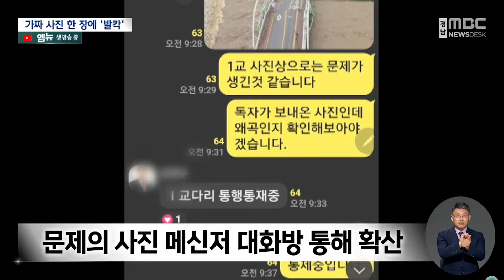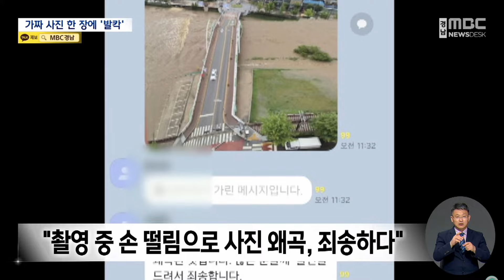"다리 붕괴" 차량통제 ..알고보니 잘못된 사진 (2024.07.11/뉴스데스크/MBC경남)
◀ 앵 커 ▶
전국에 폭우가 쏟아져 피해가 속출한 어제
경남 거창군의 한 다리가 끊어져 기운 듯한
사진이 SNS로 확산되면서 한때 다리 통행을
통제하는 소동이 빚어졌습니다.

거창군은 잘못된 사진으로
지역사회에 큰 혼란이 빚어졌다며
사진 유포자를 수사의뢰했습니다.

이준석 기자

어제 오전 경남 거창군의 거창교
다리의 통행이 통제됐습니다.

경찰과 지차제 공무원들이
다리가 안전한지 살펴보고 있습니다.

점검 결과 파손된 곳은 발견되지 않았습니다.

[CG]
소동은 한장의 사진이 확산되면서

거창교의 상판이 갈라져 기울었고,
도로의 일부가 물에 잠겨
침수된 차량도 보이는 모습인데

폭우로 다리 일부가 무너진 것처럼
해석돼 신고가 잇따랐습니다.

도로침수도 없고 다리도 멀쩡했지만
당시 폭우가 내렸던 지역 주민들은
불안에 떨어야 했습니다.

◀ INT ▶이보람 경남 거창군
"(아빠가) 다리가 무너졌다고 경찰들이 오고 난리가 났다고 불안해하고..."

◀ INT ▶백청종 경남 거창군
"모든 사람을 불편하게 했으니까 벌받아야 해요. 왜 가짜 뉴스를 돌려 사람들을 불편하게 만들어요."

2시간 넘게 다리가 통제됐고
경찰과 공무원 20여 명이 투입돼
행정력도 낭비됐습니다.

사진이 처음 유포된 곳은
거창군의원과 거창군민 등
수백명이 참여한 메신저 대화방이었습니다.

이 사진을 올린 전직 공무원은
"촬영 중 손 떨림으로 사진이 왜곡됐다"며
"죄송하다"는 글을 해당 SNS에 게재했습니다.

하지만 거창군은 "잘못된 사진으로
큰 혼란이 빚어졌다"며 "재발 방지를 위해
사진 유포자를 수사 의뢰했다"고 밝혔습니다.

◀ INT ▶권해도 거창군 안전건설국장
"군민의 재산과 생명이 위급한 비상 상황에서
이런 잘못된 정보를 퍼뜨리는 일들은 앞으로엄격하게 금지시켜야...""

거창교는 지난 1983년 돼 준공돼
지역주민들이 가장 많이 이용하는
다리입니다.

mbc뉴스 이준석입니다.

◀ END ▶